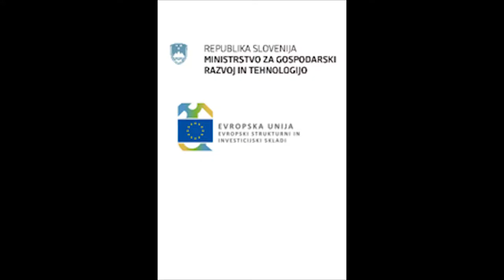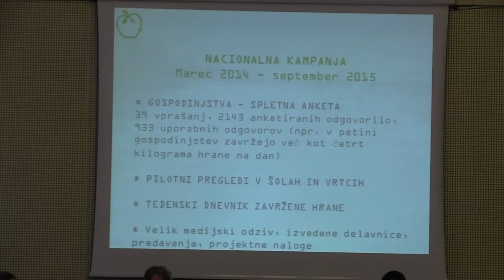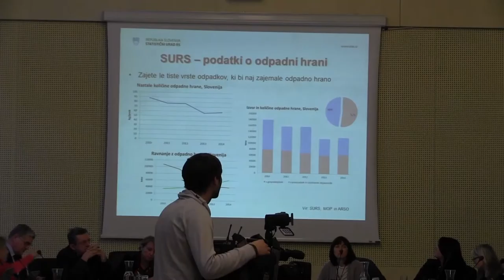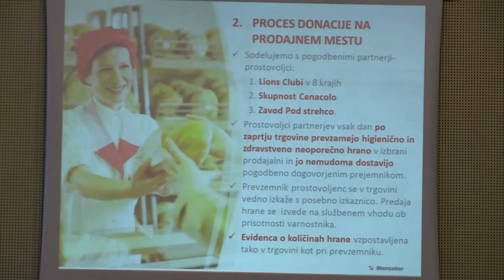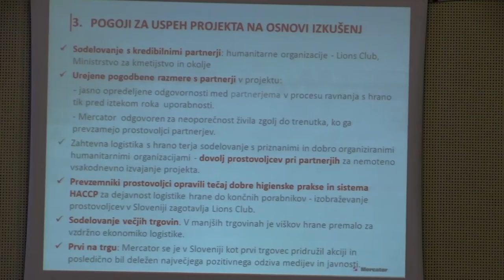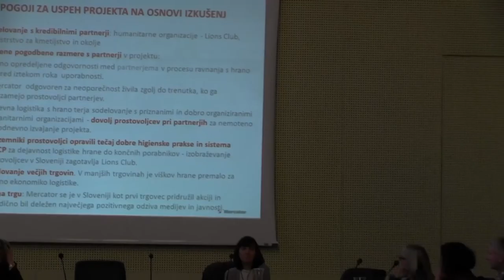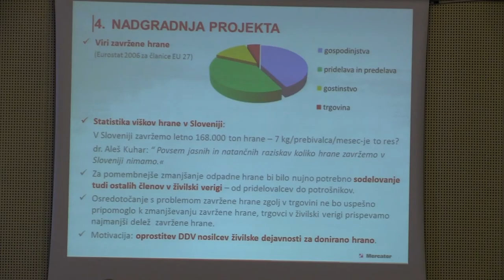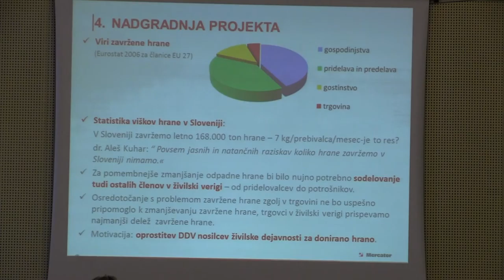Za Slovenijo brez zavržene hrane - kako naprej? - Prenos V ŽIVO - live streaming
Konec leta 2015 je Evropska komisija sprejela nov sveženj o krožnem gospodarstvu. Med ključnimi ukrepi, ki jih bo Komisija izvedla še v tem mandatu, so tudi ukrepi za zmanjšanje živilskih odpadkov s ciljem do leta 2030 prepoloviti količino živilskih odpadkov. Vlada Republike Slovenije vas zato v sodelovanju z organizacijami Food for Life, Ekologi brez meja in platformo SLOGA vabi na posvet z naslovom "Za Slovenijo brez zavržene hrane - kako naprej?"